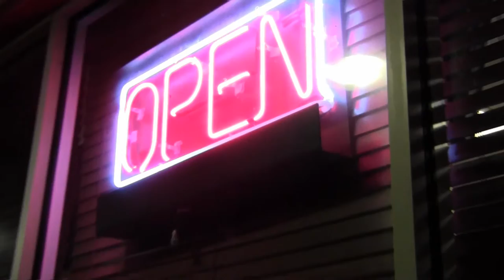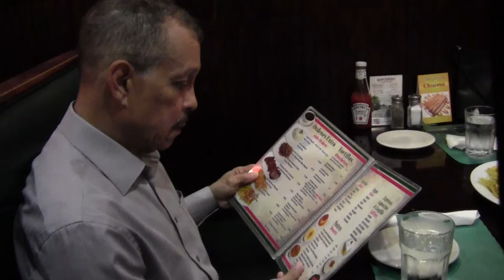FELIPE RAMOS 24 7